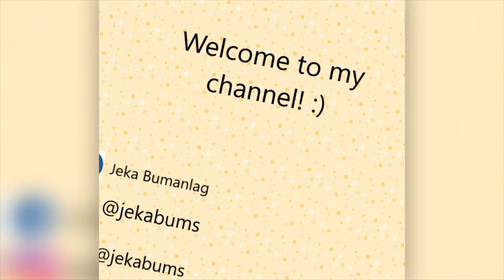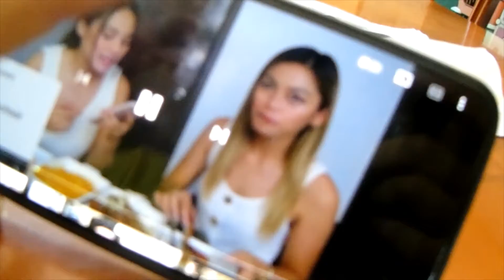MY SATURDAY! | Jeka Bumanlag